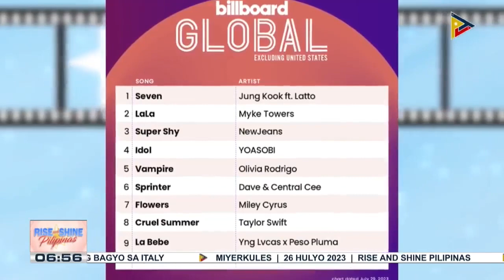TALK BIZ | Solo single ni BTS' Jungkook, nag-debut sa No. 1 spot ng Billboard Hot 100 chart